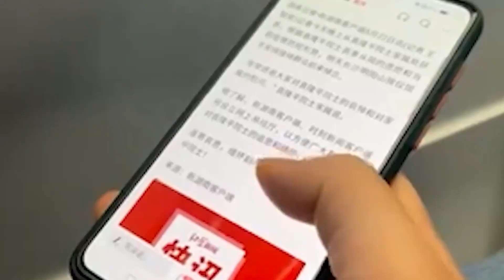26岁女博士患癌后舍命生子，1年后丈夫另寻新欢，值得吗？